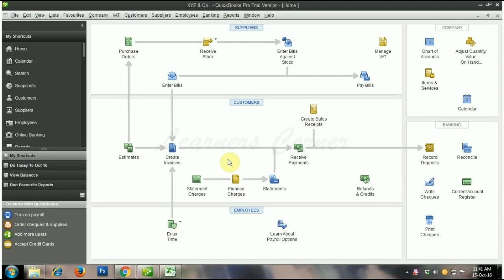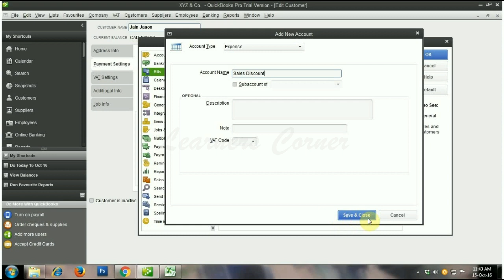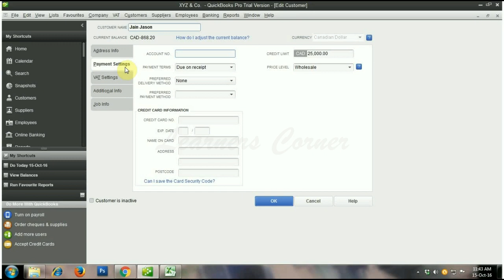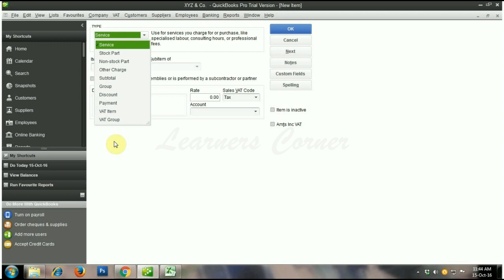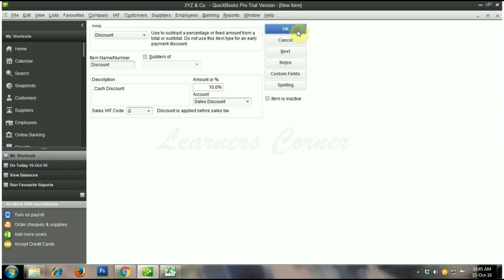Set Credit Limit in Quick Books